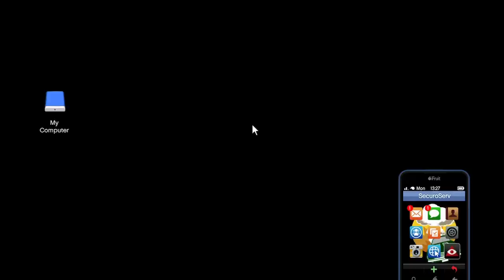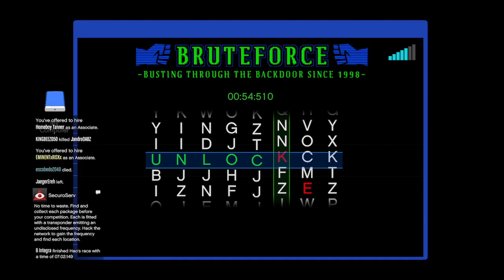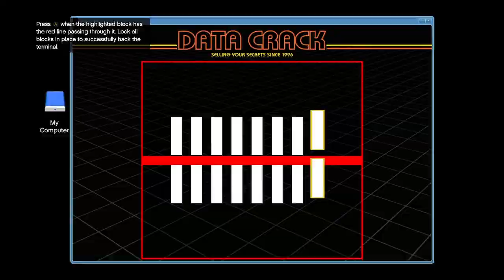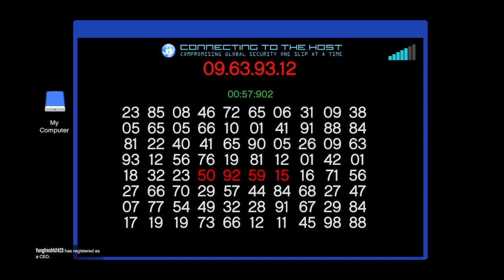Gta 5 Online Expanded Enhanced Xbox Series S Gameplay Live